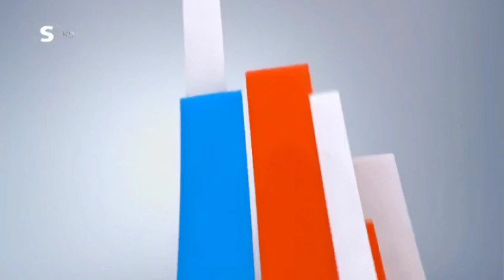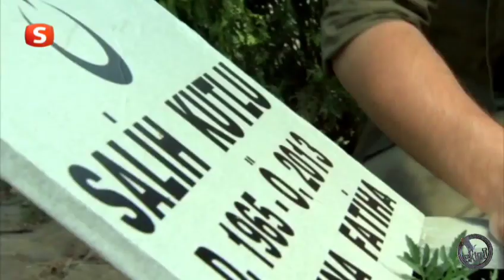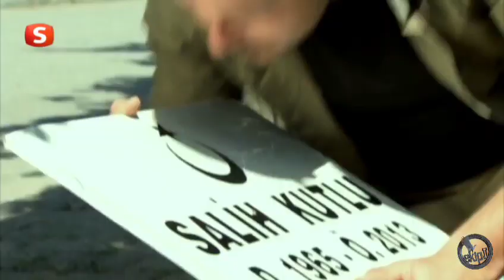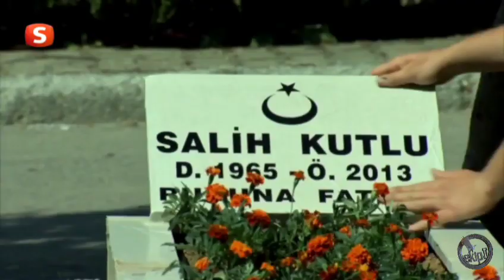Ekip 1 31.Bölüm